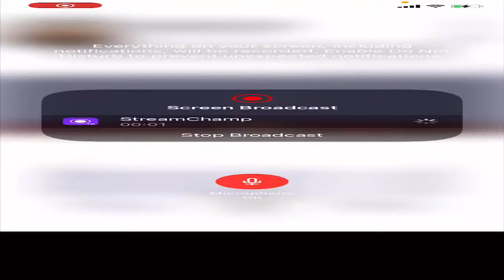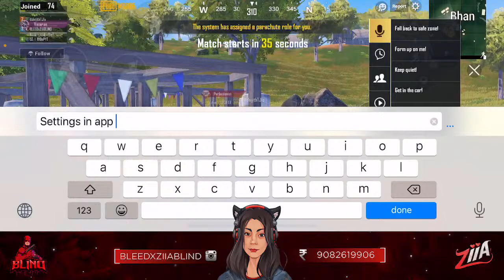Peeche Dheko Peeche Dheko Ziia Chechi Aaaya ❤️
Hi Gois,
Myself Ziia, A  Streamer and Competitive Bot From Kerala But Settled in the Arabian Desert of QATAR.

Misusing of my Content to Spread Hate or Vulgarity shall Lead to Direct Copyrights Strike

Thank you & Ok Bie Macha🌟